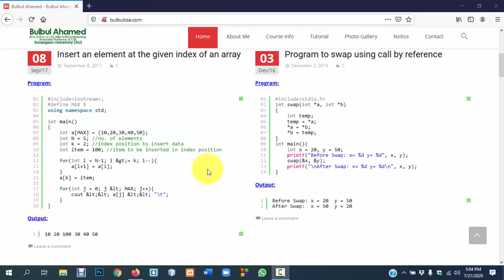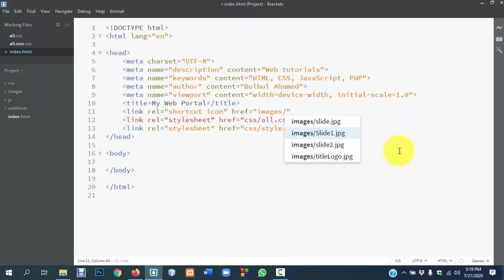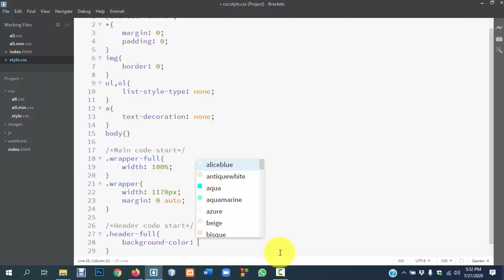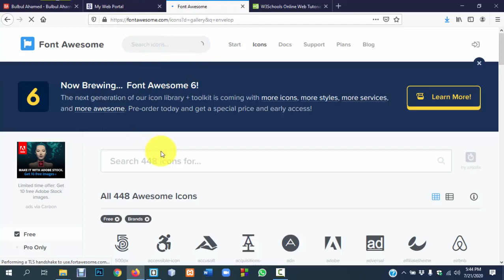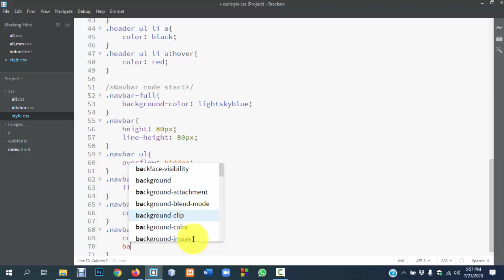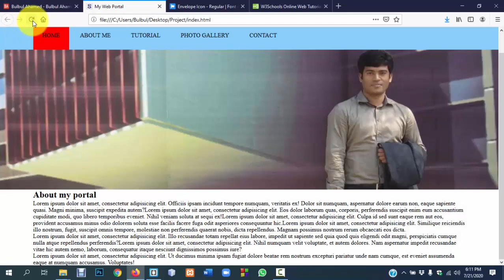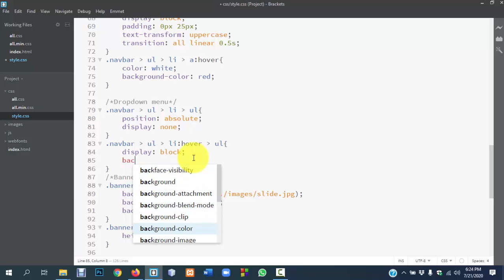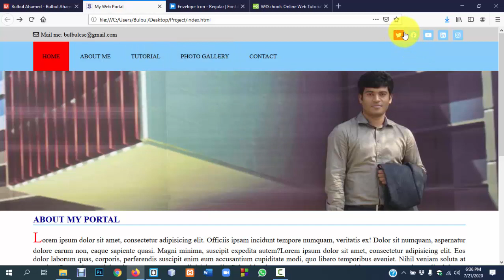Project using HTML & CSS | Lecture: 05&06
In this lecture, you will learn "How to Design a Simple Web Page using HTML & CSS".
This project includes the following:
1. How to set the title logo
2. How to use Font-Awesome icons
3.  How to create Horizontal Nabvbar(Menu)
4. How to create a drop-down menu
5. How to use div tag in full-width HTML design
6. How to create header, footer, banner and content sections using div tag
7. CSS properties e.g. transition, position, opacity etc.
8. CSS first-child & last-child Selectors